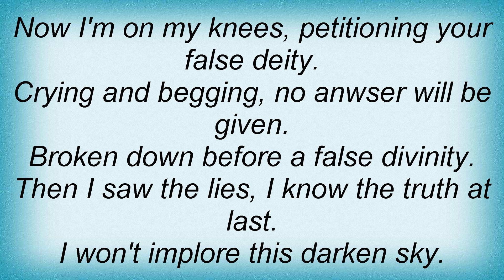Heaven Shall Burn - Implore The Darken Sky Lyrics